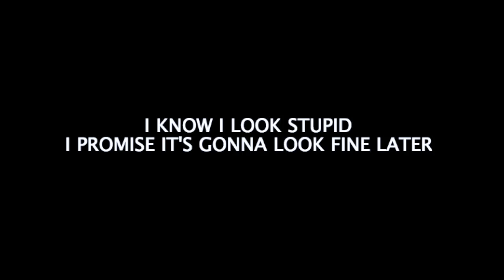Dog reviews (Also dyeing my hair)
In this video I review dogs and also dye my hair '''cosmic blue''' but it's basically black. It looks a little blue in the sunlight.